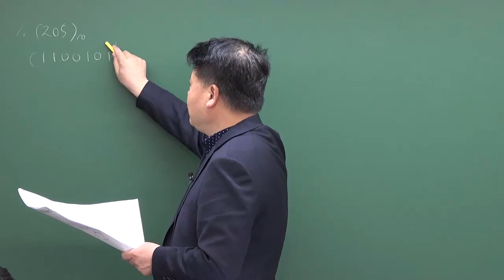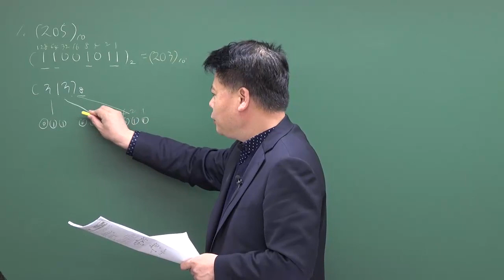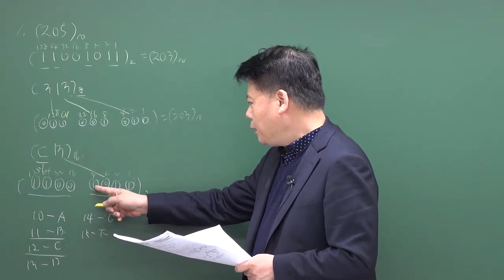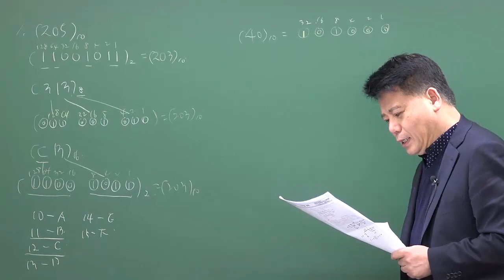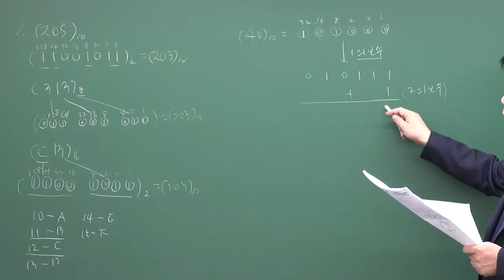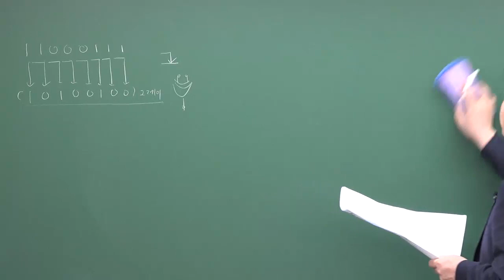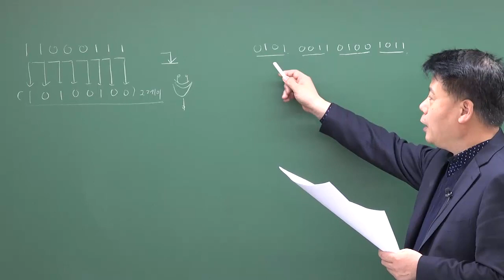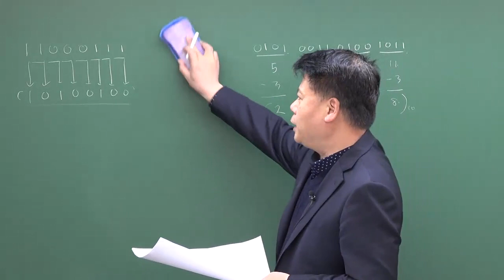디지털공학 영역별 문제해설